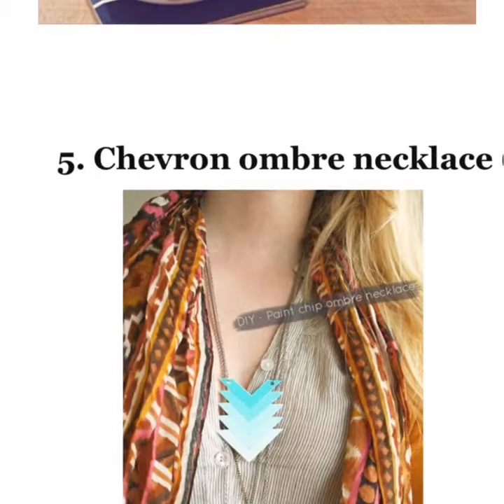Southern Painting Southlake & Keller - Delightful DIY Projects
Here's another unique idea from Southern Painting.

Reuse paint chips to make some pretty amazing pieces of decor for your home:

- Festive Easter Egg garland
- Cheerful wall art
- Thank you cards
- Paint sample coasters
- Chevron ombre necklace
- Colorful wreath
- Hanging mobile
- Weekly menu planner
- IKEA clock makeover
- Jewelry display

Did we inspire you? We hope so!

If any of what you've seen has helped you imagine a fresh look for your home, then call Southern Painting today.

We're ready when you are.